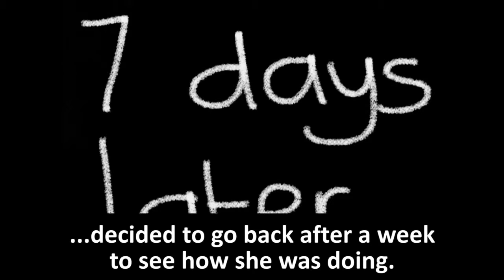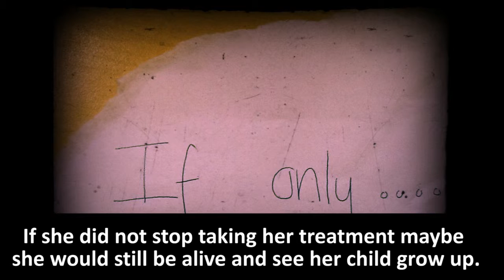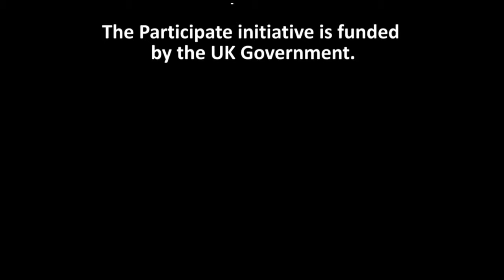Nokuthula's Story (SLF/Participate TB/HIV Digital Stories)